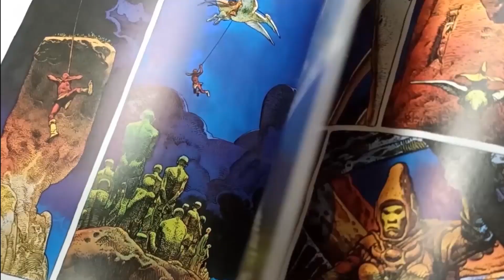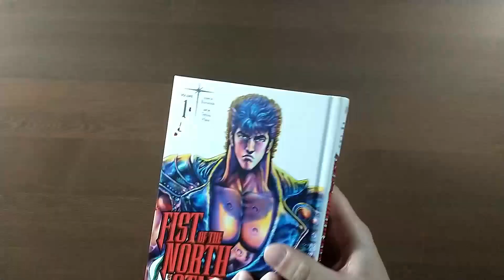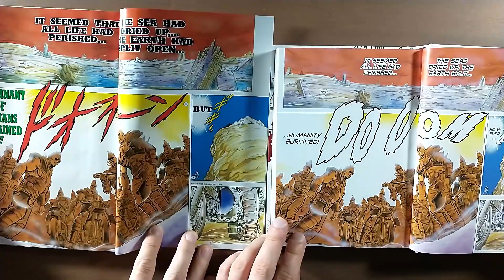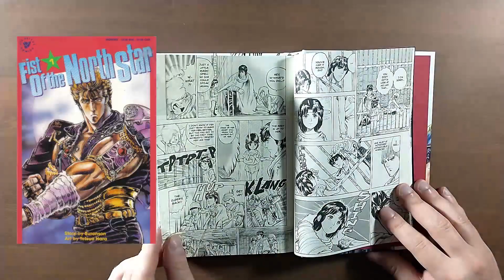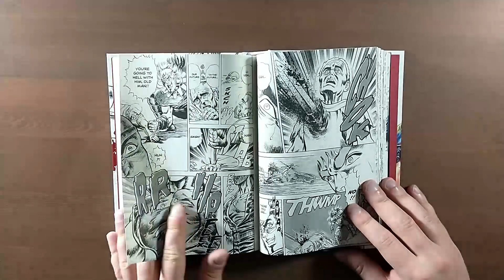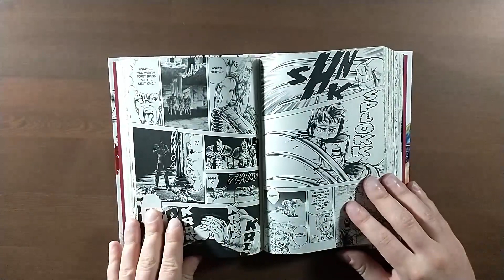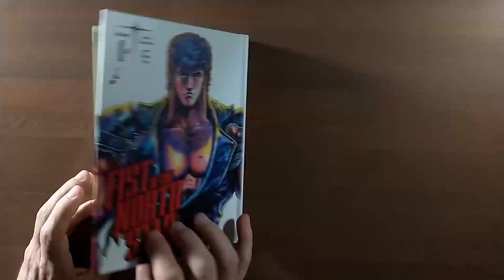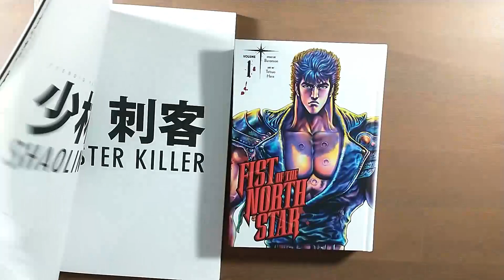FIST OF THE NORTH STAR - brutales, einflussreiches Shonen Manga Meisterwerk